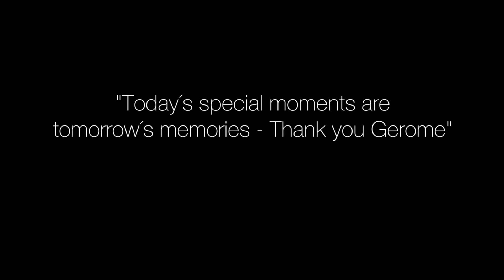Private Soul Food Concerts presents Mic Donet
Vor ca. 160 geladenen Gästen aus Kultur, Wirtschaft und Entertainment gab Stimmwunder Mic Donet ein exklusives Unplugged-Konzert in den neu eröffneten Wannseeterrassen. Nach einem Highlight für die Ohren, wurden die Gäste mit exzellentem Essen kulinarisch verwöhnt.